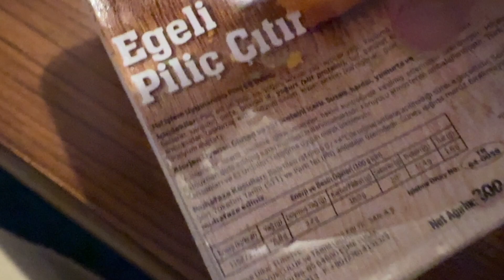GEDİK EGELİ ÇITIR PİLİÇ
GEDİK EGELİ ÇITIR PİLİÇ DENEDİK. BU ÜRÜNE PUANIMIZ 7/10